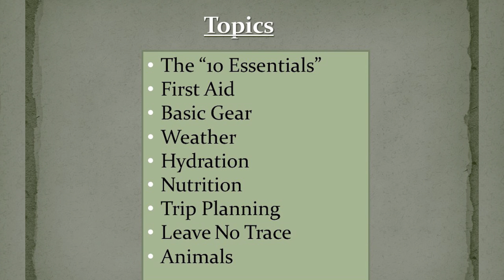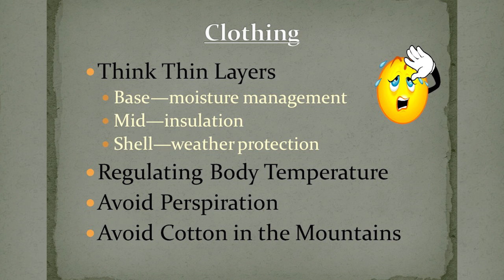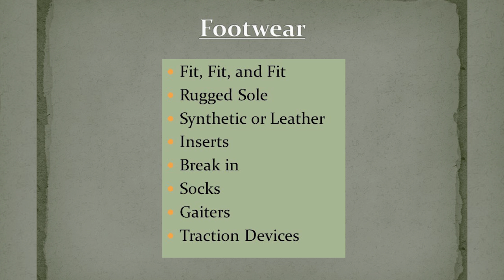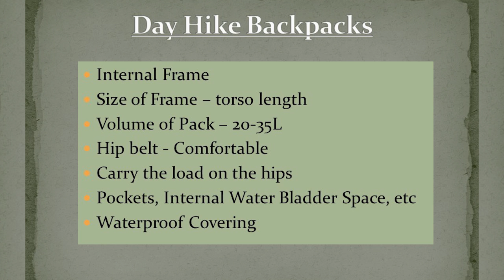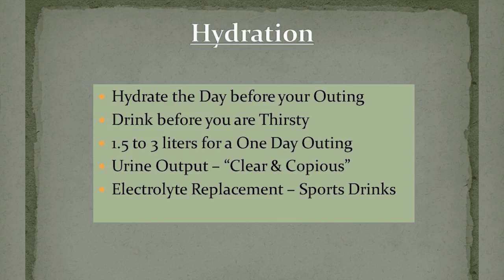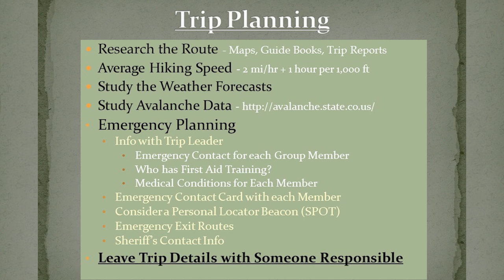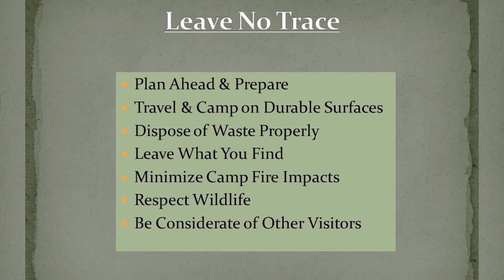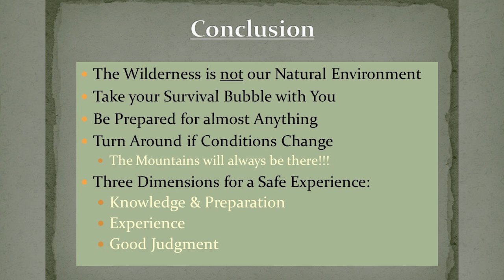Hiking Safety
Tony Eichstadt of the Pikes Peak Group of the Colorado Mountain Club discusses a variety of safety aspects associated with spending time in the Colorado Mountains. Whether it is a single day hike, a multi-day backpacking trip or climbing a Colorado 14er, there are many safety considerations that need to be taken into account. The backcountry can be a very unforgiving environment if you are unprepared. Mistakes can be very costly. Successful enjoyment of the spectacular outdoor opportunities available in Colorado require a combination of knowledge, experience and judgment. This presentation will touch on a variety of fundamental topics like the 10 Essentials, First Aid, basic gear, weather, hydration, nutrition, trip planning and leave no trace.